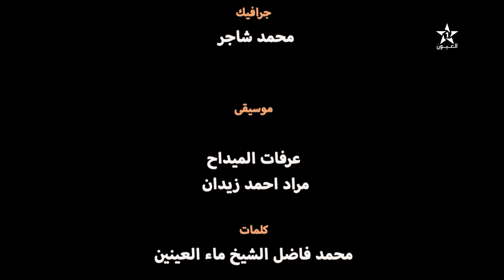" غاب و جاب - الحلقة 3 " ماتعمى الأبصار - الجزء الأول